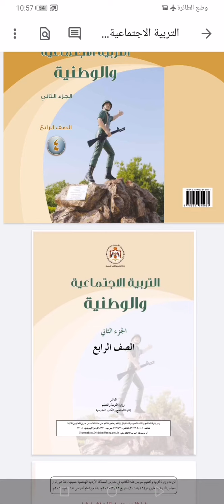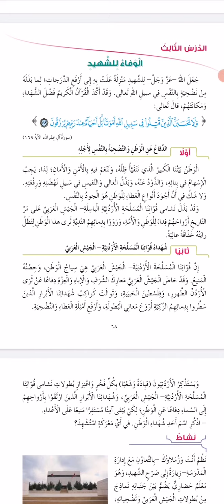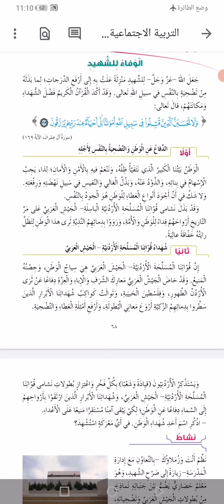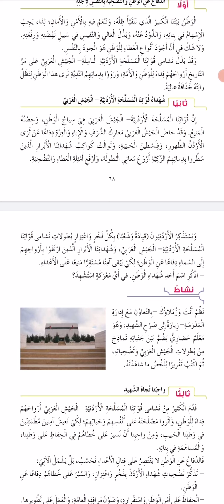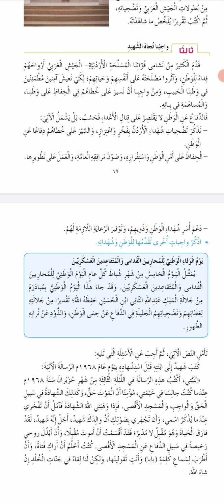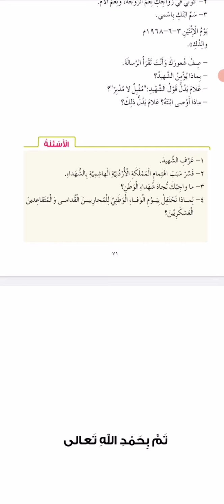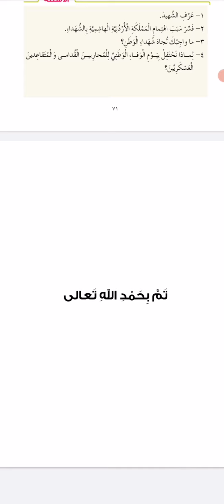رابع 2 14